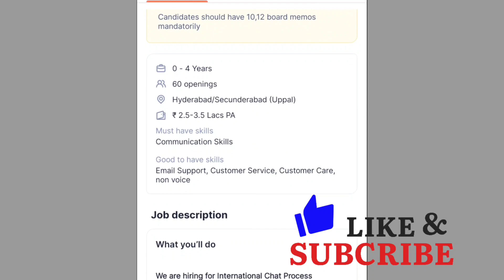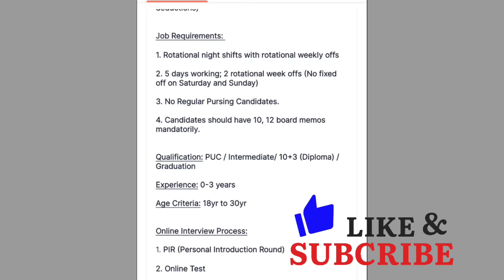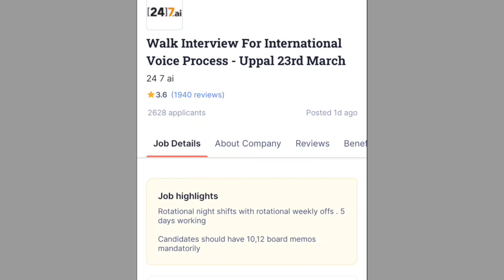Hyd-Uppal 24.7ai Company urgent Jobs Telugu | Hydrabad Urgent Job vacancies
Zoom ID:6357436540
Passcode:247